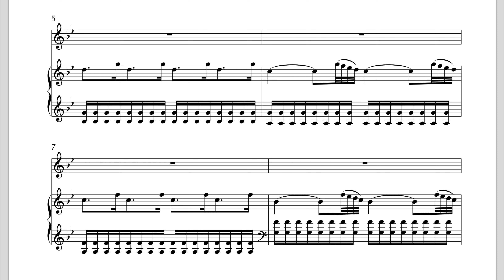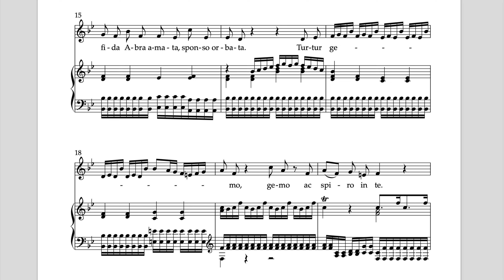A. Vivaldi, Veni, veni, me sequere fida - Sheet music example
A. Vivaldi, Veni, veni, me sequere fida  - Sheet music for voice and piano (original key)